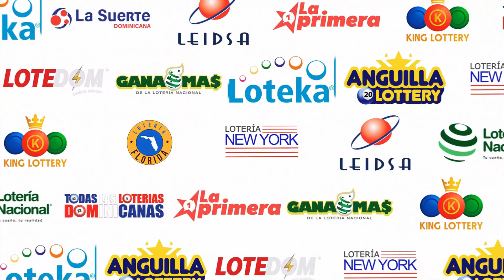Lotería La Suerte Dominicana 6:00 PM de hoy 06 DE MAYO del 2023